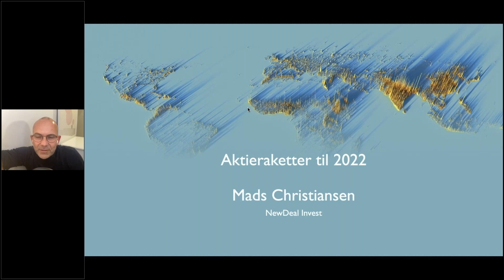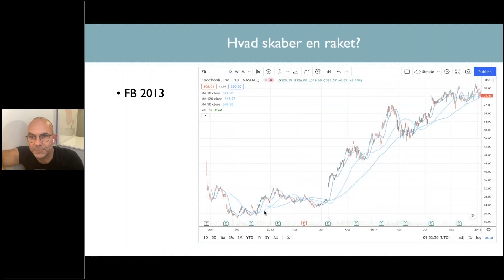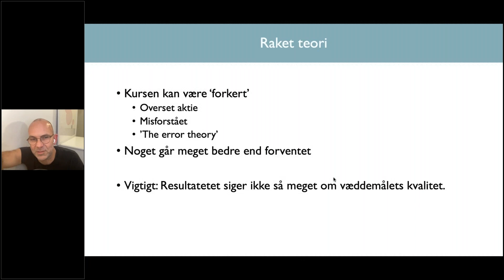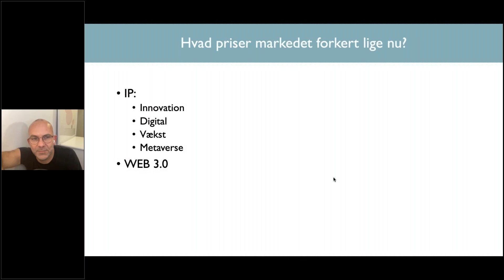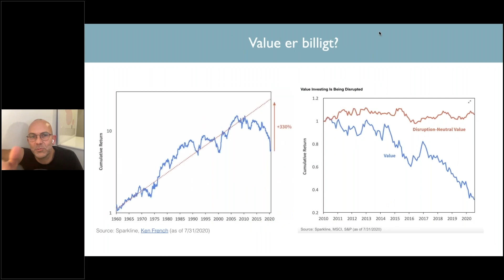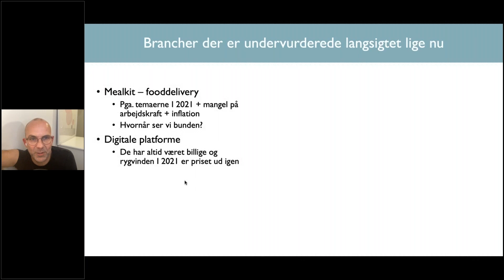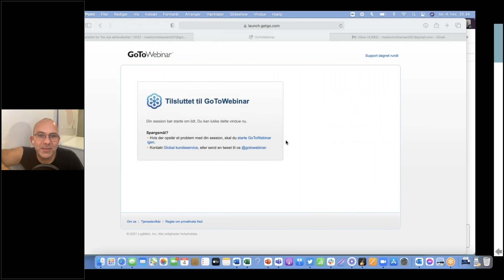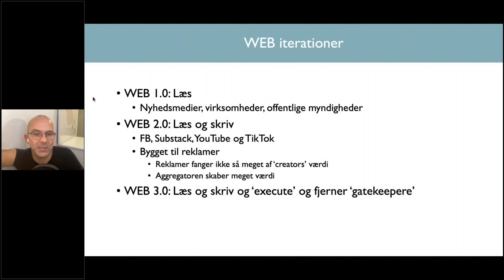Fremtidens Aktier | Del 1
Næste version af internettet kaldes Web 3.0. Det vil bl.a. være baseret på blockchain-teknologien.

Hvilke aktier vil være bedst at investere i under Web 3.0?

Det giver fondschef og succesfuld investor Mads Christiansen sit bud på i denne video.

Du kan lære mere på daytrader.dk og invested.dk